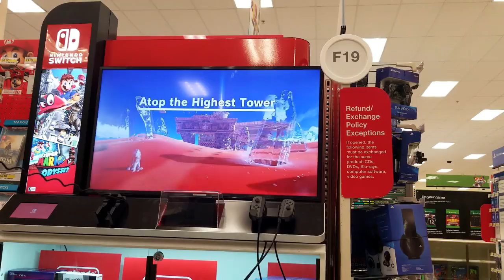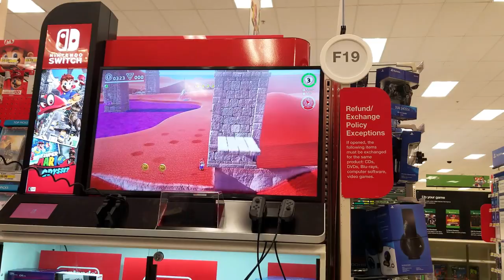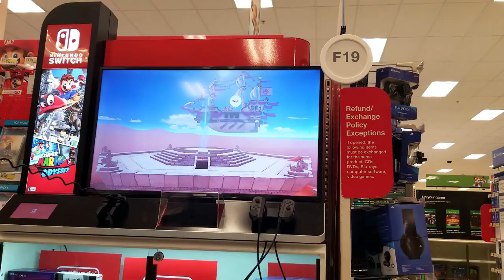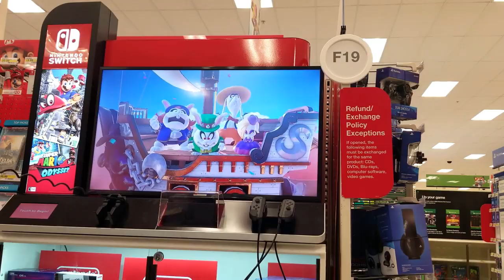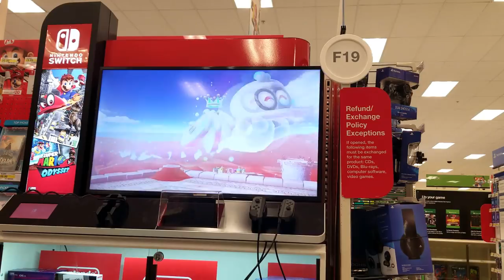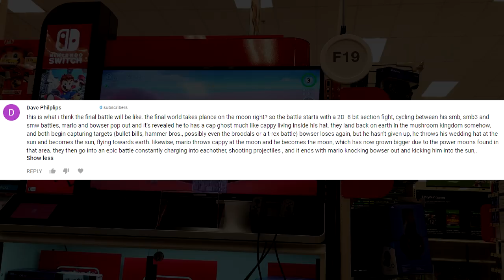First Super Mario Odyssey SPEEDRUN! (Crazy Strats & Skips!)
Become part of our Blocked Content family and never miss the news!